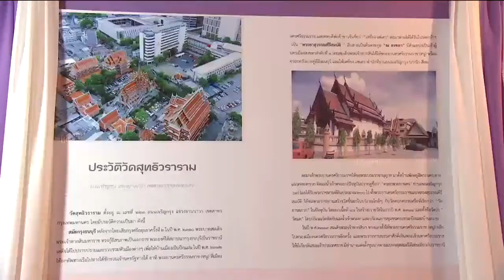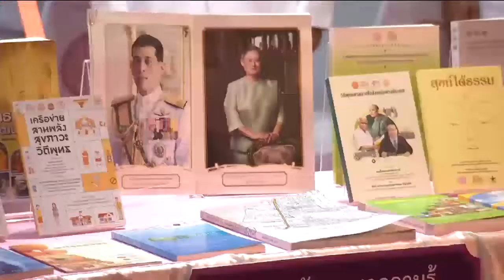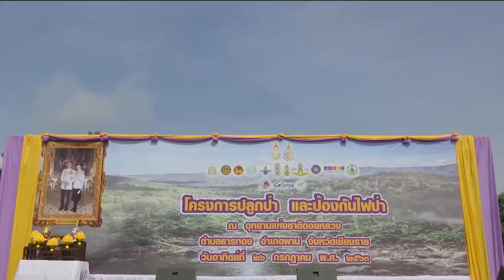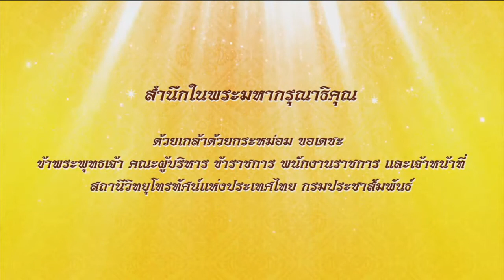ข่าวในพระราชสำนัก 2 ส.ค. 63